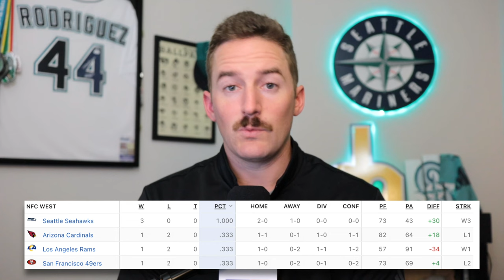Detroit Lions vs Seattle Seahawks Week 4 Preview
The Detroit Lions host the undefeated Seattle Seahawks in week 4 of the 2024 NFL season, a potential NFC playoff game preview and Seattle's first big test to this point in the season.